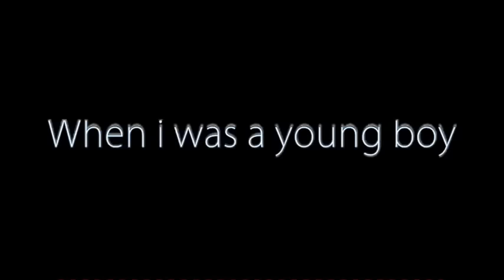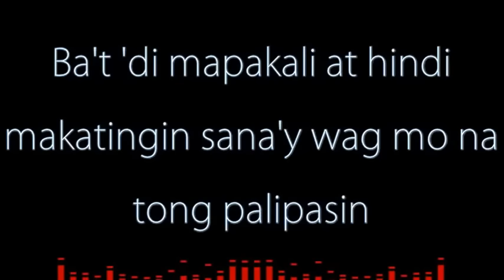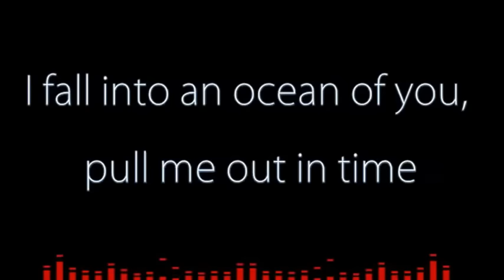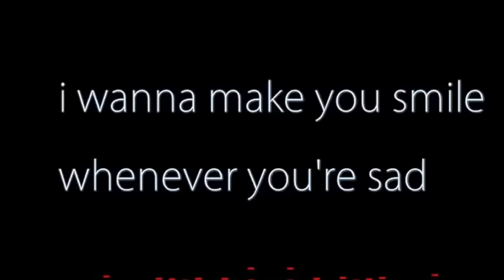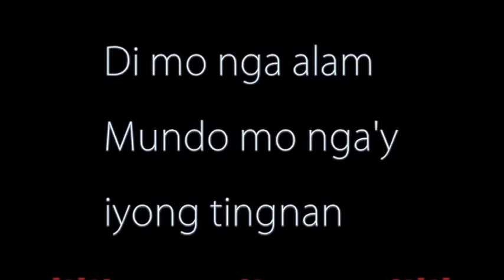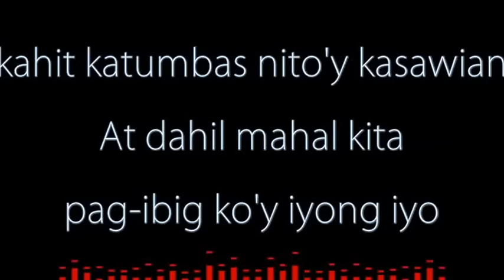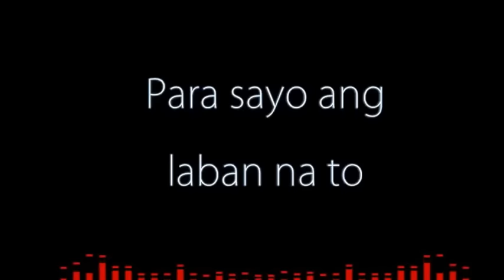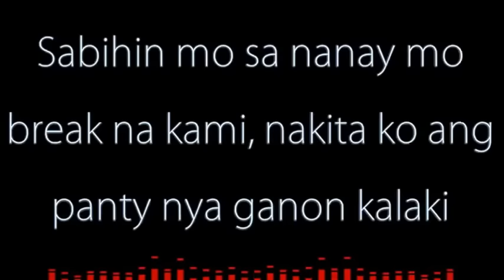Moms' Cake Medley - Moms Cake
Moms' Cake Medley (LYRICS)
Moms' Cake Medley
Moms' Cake

Support and Follow Indie OPM Music \m/

1. Kitchie Nadal - Wag Na Wag Mong Sasabihin
2. Spandau Ballet - True
3. Hale - A Cup In Hand
4. Yeng - Hawak Kamay
5. Bic Runga - Sway
6. Brownman Revival - Ikaw Lang Ang Aking Mahal
7. Miss Pakipot - Urban Flow
8. Grow Old With You - Adam Sandler
9. Session Road - Suntok Sa Buwan
10. Dahil Mahal Kita - Boyfriends
11. Aegis - Miss Na Miss Na Kita
12. Nandito Lang Ako - Shamrock
13. Dadedidodu
14. Manny Pacquiao - Para Sa'yo Ang Laban Na 'To
15. Makulay Na Buhay – Kitchie Nadal